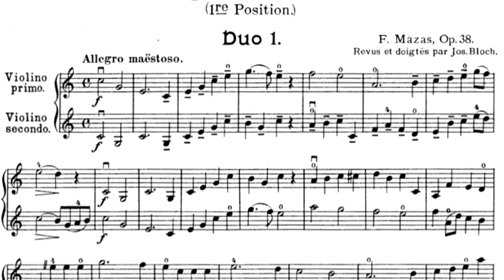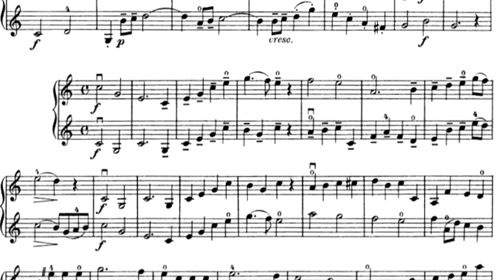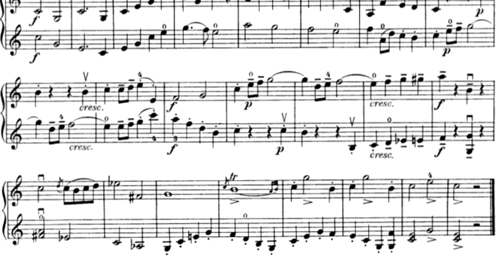Douze Petits Duos No 1: 1st Movement - Allegro Maestoso by Jacques Féréol Mazas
The first movement of F. Mazas Violin Duo No. 1 from "Douze Petits Dous".  Performed by Timothy Rohwer.

Jacques Féréol Mazas was a French composer, conductor, violinist, and conductor.  His compositions include many that are studies for a wide range of students.